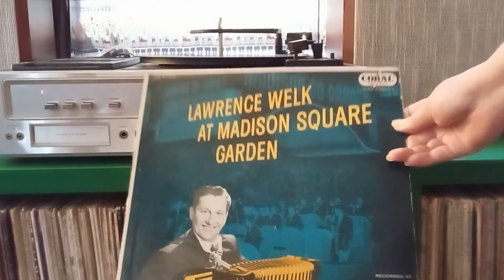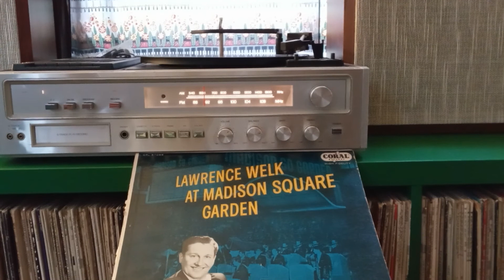"The Darktown Strutters' Ball," Lawrence Welk at Madison Square Garden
Featuring exuberant vocals by Bob Lido and Aladdin.  Recorded live on March 26, 1956.